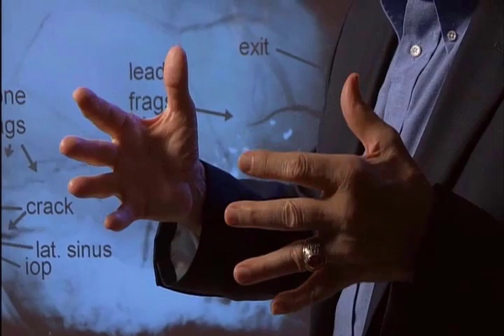Larry Sturdivan Arched Dramatically Backwards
This is where Sturdivan lowered his zipper and said: "Open wiiiiiiiide".